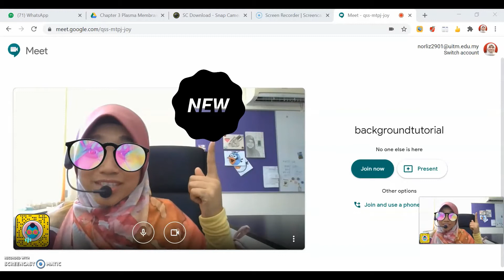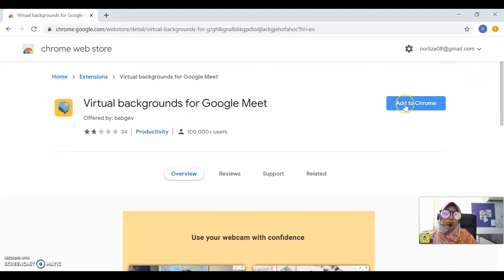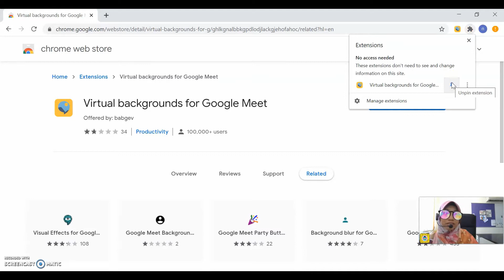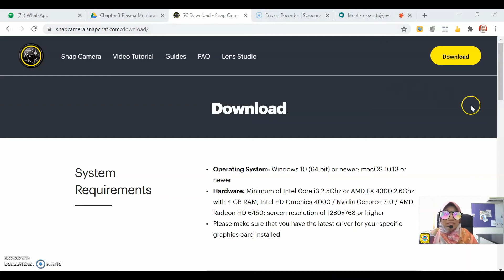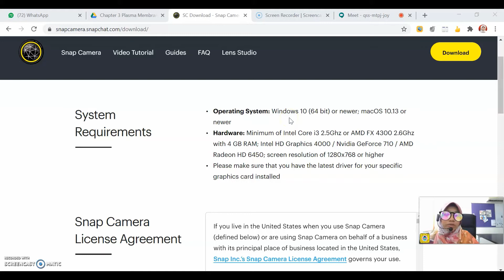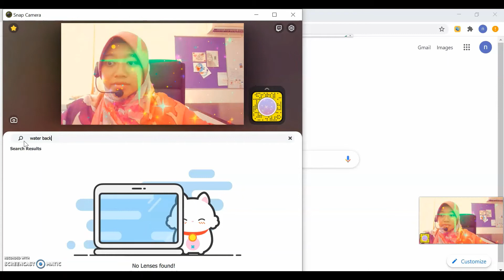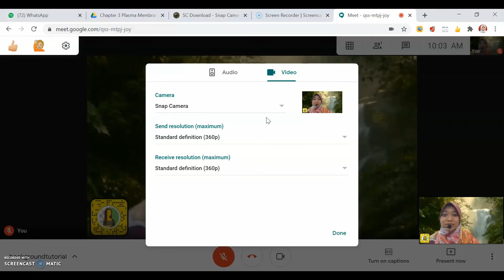Virtual Background & Snap Camera for Google Meet